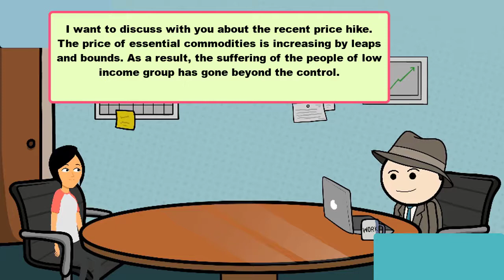A conversation between reporter and minister on price hike of essential commodities-PRICE HIKE